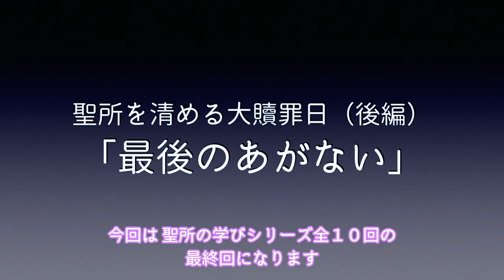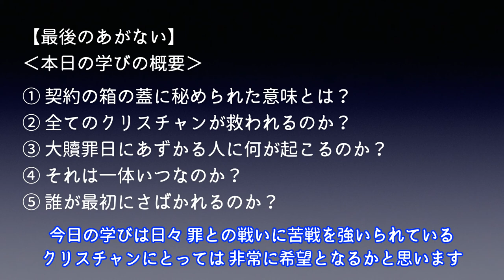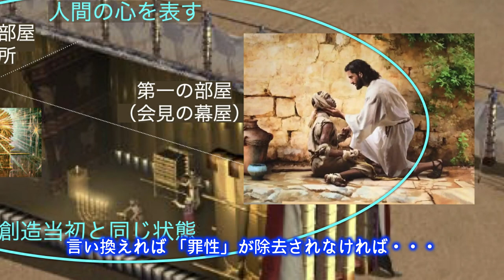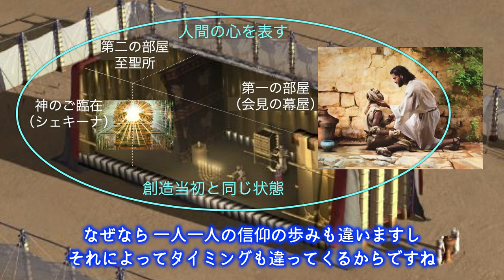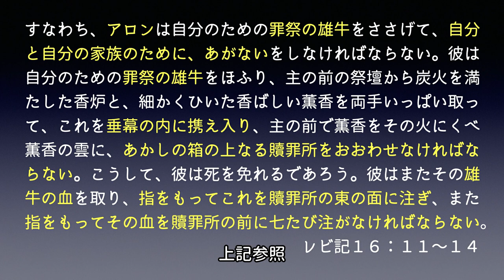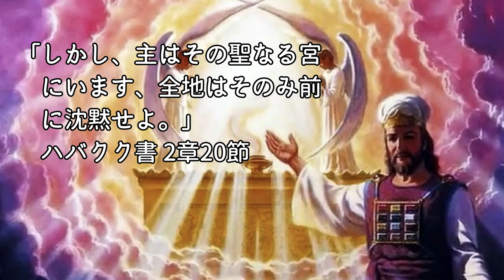【字幕】⑩聖所を清める大贖罪日（後編）最終回『最後の贖い』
救いとは？救いはいつ確定するのか？